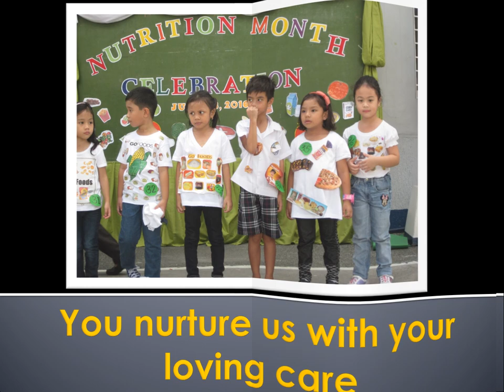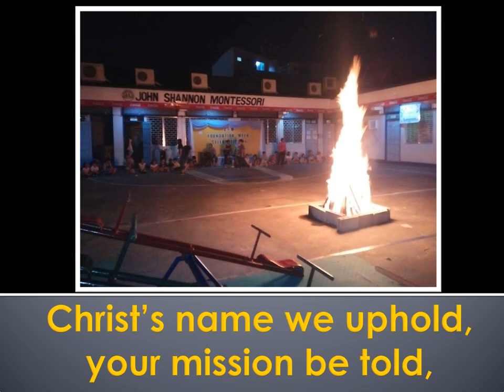John Shannon Montessori - Alma Mater Song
John Shannon Montessori Hymn
JSM Hymn